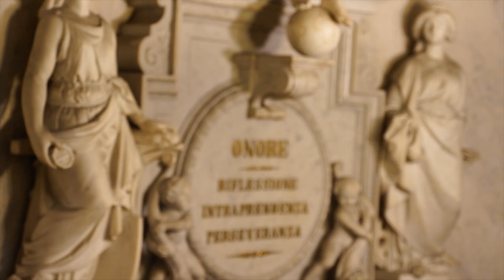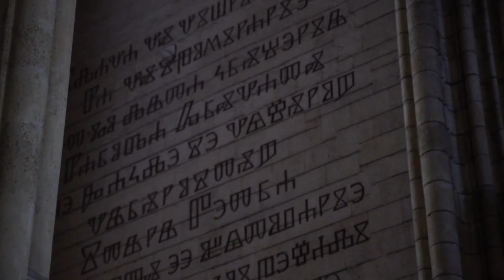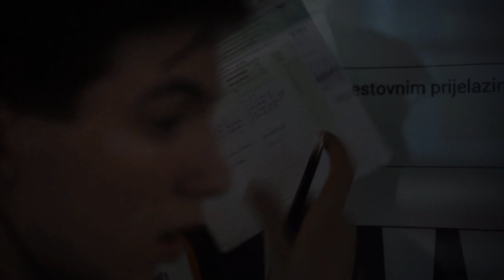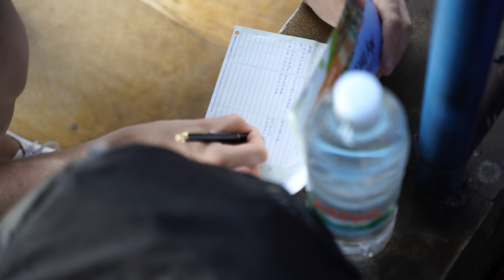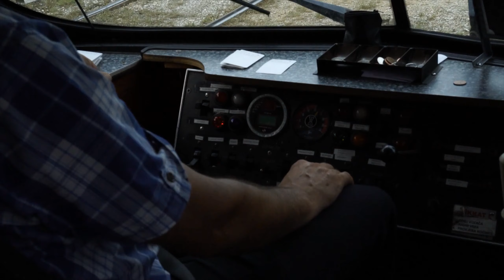BALKAN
INTERRAIL 2019

Maat: Tšekki, Itävalta, Slovenia, Italia, Kroatia, Bosnia-Hertsegovina, Montenegro, Albania, Serbia, Unkari.
Kaupungit: Praha, Wien, Bled, Trieste, Zagreb, Split, Mostar, Sarajevo, Kotor, Shkodër, Theth, Belgrad, Budapest.

Musiikki:
0:01 Alon Mor - Vertigo Queen
1:14 Jean Sibelius - Finlandia
3:09 Alon Mor - Neolithic Fantasies
6:06 Alon Mor - Dawn Fall
6:44 Moody Blues - Nights In White Satin
8:43 Clown Core - Diarrhea Inferno Welfare Burrito
9:28 Jung Jae Il - 물바다 Water, Ocean
10:16 Jung Jae Il - 짜파구리 Zappaguri
15:43 Hong Kong Express - Unfinished Business
16:28 Thoma Gaqi - Sinfonia nr.1 - Koha III
20:13 Le Jeune Flueck - Foenix (Township Rebellion Remix)
27:34 IBE - VIRAALI

Kamera: Sony A7 III
Objektiivi: Tamron 28-75mm f/2.8 Di III RXD